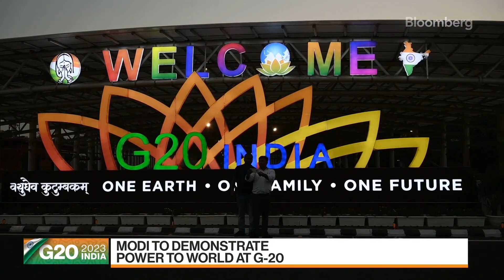Modi quiere remodelar el orden mundial | Bloomberg en Español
El Primer Ministro indio, Narendra Modi, quiere reafirmar la presencia de la India en el panorama global y los líderes mundiales se dirigen a Nueva Delhi. Sudhi Ranjan Sen informa en Bloomberg Television.